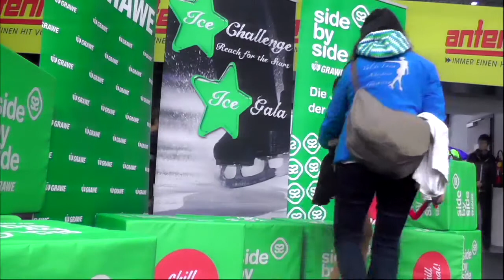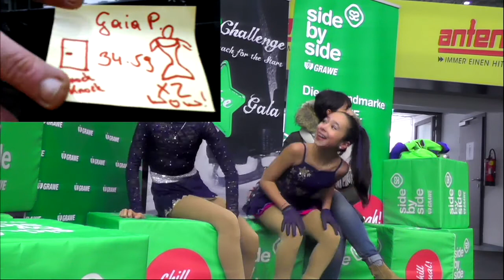Ice Challenge 2017 Basic Novice A Girls Group one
1 Marta VIAN UIS ITA
2 Lea DULABIC LED CRO
3 Lara HUNTER EVG AUT
4 Anna RUSS DSG AUT
5 Gaia PUTAGGIO UIS ITA